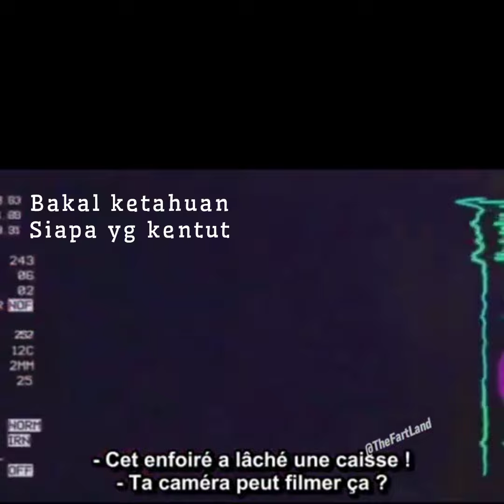kamera pendeteksi kentut